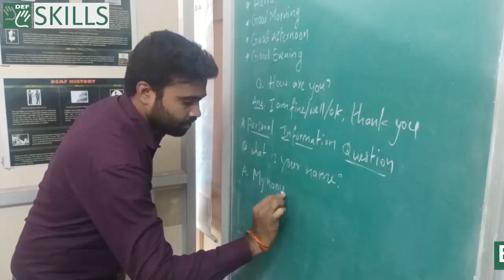Upgrade your skills set|| DEF Skills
Formal education is not enough to secure a good job opportunity. It's time to upgrade your skills to match the requirements of the industry. With our DEF Skills offline classes, build the career you deserve. Join today!